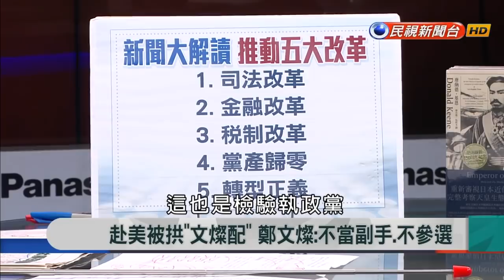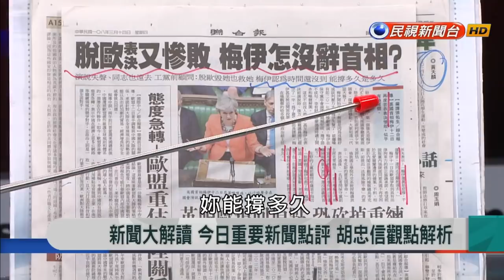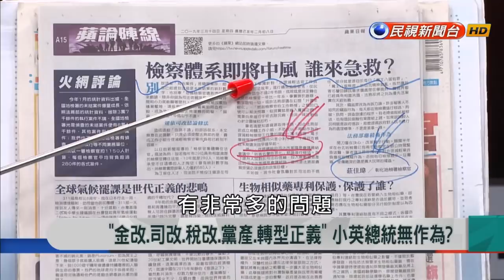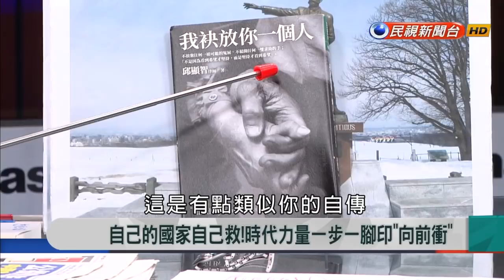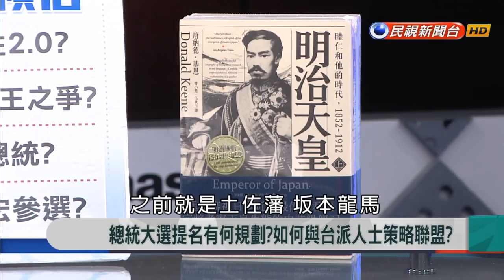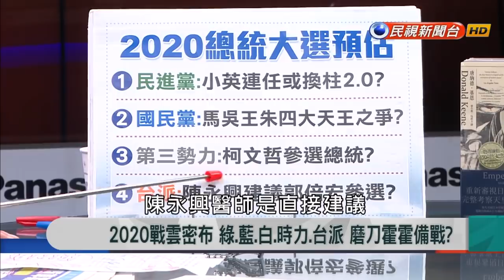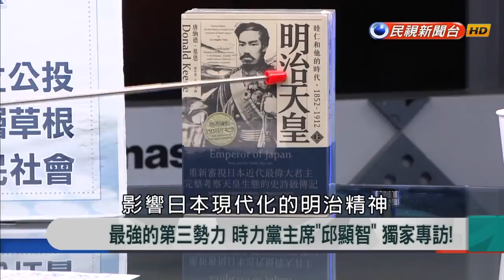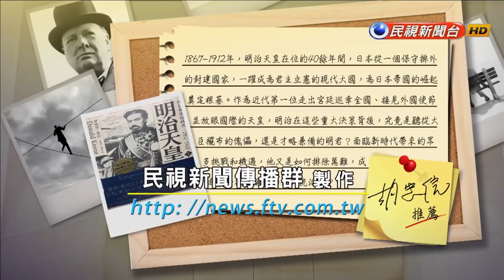【新聞大解讀】最強的第三勢力 時力黨主席「邱顯智」獨家專訪！ 2019.03.14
來賓名單：邱顯智